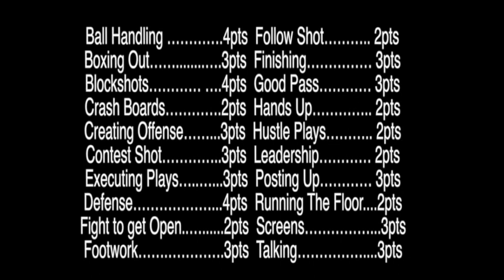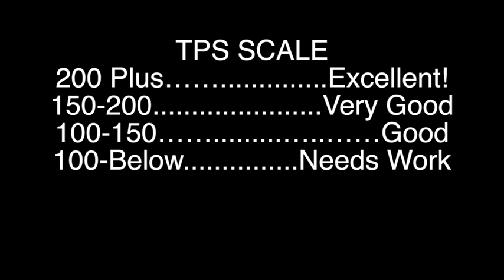Amazing Grace Daniels Spotlight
Grace Daniels is an incredible sophomore athlete from Mansfield, Tx.
She has set a school record in scoring already while receiving All District Honors in basketball and academic as well. Amazing Grace has a bright future ahead, and Boomerang Productions will be following!